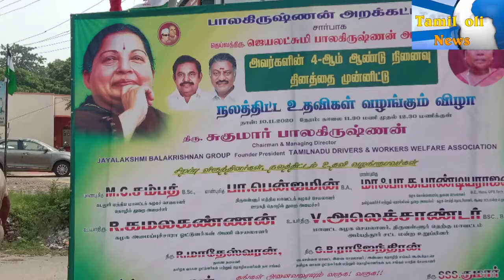தெய்வத்திரு ஜெயலட்சுமிபாலகிருஷ்ணன்அம்மா அவர்களின், நான்காம் ஆண்டு நினைவு தினத்தையொட்டி நல உதவிகள்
வேலப்பன் சாவடியில் ஏழை எளிய மக்களுக்கு நலத்திட்ட உதவிகள்

சென்னையில் பிரபல தொழில் நிறுவனமான ஜெயலட்சுமி பாலகிருஷ்ணன் குழுமத்தின் ஒரு அங்கமாக பாலகிருஷ்ணன் பவுண்டேஷன் என்ற அறக்கட்டளை இயங்கி வருகிறது கடந்த 10 ஆண்டுகளாக பாலகிருஷ்ணன் அறக்கட்டளையானது ஏழை குடும்பங்களுக்கும் ஏழை மாணவர்களின் கல்வி வளர்ச்சிக்காகவும் செயல்பட்டு வருகிறது இதன் நிறுவனத் தலைவராக திரு சுகுமார் பாலகிருஷ்ணன் அவர்கள் இருக்கிறார்கள். இந்த அறக்கட்டளை பல்வேறு காலங்களில் பல்வேறு இடங்களில் ஏழை எளிய மக்களுக்கு நலத்திட்ட உதவிகளை செய்துள்ளது குறிப்பாக கொரோனா போன்ற இயற்கை பேரிடர் காலங்களில் ஏழை மக்களுக்கு நலத்திட்ட உதவிகளை செய்துள்ளது. இதன் சேவையானது சென்னை மதுரை மற்றும் தமிழ்நாட்டில் மட்டுமல்லாது மும்பை போன்ற பெரு நகரங்களிலும் இதன் சேவை தொடர்கிறது இதன் தொடர்ச்சியாக ஜெயலட்சுமி பாலகிருஷ்ணன் அம்மாள் அவர்களின் நான்காம் ஆண்டு நினைவு தினத்தையொட்டி சென்னையில் பல்வேறு இடங்களில் ஏழை எளிய மக்களுக்கு நலத்திட்ட உதவிகளை செய்து வருகிறது ஏற்கனவே இரண்டு இடங்களில் பெரம்பூர் மற்றும் இருங்காட்டுக் கோட்டையில் நலத்திட்ட உதவிகள் செய்து முடித்துள்ள நிலையில் தற்போது மூன்றாம் நாள் நிகழ்ச்சியாக சென்னை வேலப்பன்சாவடி இல் அமைந்துள்ள அரசன் மகாலில் நேற்று நலத்திட்ட உதவிகள் வழங்கும் விழா நடைபெற்றது இதில் சிறப்பு விருந்தினர்களாக அமைச்சர் பெருமக்கள் கலந்து கொண்டனர் விழாவில் நலத்திட்ட உதவிகள் வழங்கிய அமைச்சர்கள் மாண்புமிகு எம் சி சம்பத் M.C.sampath தொழில்துறை அமைச்சர் மாண்புமிகு அமைச்சர் பெஞ்சமின் ஊரக தொழில் துறை அமைச்சர் மாண்புமிகு திரு மா பா பாண்டியராஜன் Minister Mafoi.K.Pandiyarajan., தொழில்துறை அமைச்சர் மற்றும் அம்பத்தூர் சட்டமன்ற உறுப்பினர் திரு வி அலெக்சாண்டர் ஆகியோர் சிறப்பு விருந்தினர்களாக கலந்து கொண்டு விழாவை சிறப்பித்தனர் மற்றும் தமிழக வாகன ஓட்டுநர்கள் மற்றும் தொழிலாளர்கள் நலச் சங்க நிறுவன தலைவர் திரு சுகுமார் பாலகிருஷ்ணன் மற்றும் துணைத்தலைவர் திரு மாதேஸ்வரன் அவர்கள் விழாவிற்கு தலைமை தாங்கினர்.
சென்னையில் பிரபல தொழில் நிறுவனமான ஜெயலட்சுமி பாலகிருஷ்ணன் குழுமம் கடந்த 18 ஆண்டுகளாக இயங்கி வருகிறது. இந்நிறுவனத்தின்
ஒரு அங்கமாக பாலகிருஷ்ணன் பெளண்டேசன் கடந்த 10 ஆண்டுகளாக ஏழை மக்களின் வறுமையே போக்கும் நோக்கிலும் ஏழை குழந்தைகளின் கல்வி வளர்ச்சிக்காகவும் ஏழை மாணவர்களின்
மேற்படிப்பு செலவிற்காகவும் உதவும் நன்னோக்கத்தோடு செயல்பட்டு வருகிறது. இதன் நிர்வாக இயக்குனராகவும், நிறுவன தலைவராகவும் திரு. சுகுமார் பாலகிருஷ்ணன் அவர்கள் இருந்து
வருகிறார்கள். ஏழைகளின் துயர் துடைக்கும் தூய உள்ளம் கொண்ட திரு சுகுமார் பாலகிருஷ்ணன் அவர்கள் கடந்த 10 வருடங்களுக்கும் மேலாக இந்த நற்சேவைகளை பாலகிருஷ்ணன் பெளண்டேசன் என்ற அறக்கட்டளையின் மூலம் செய்து வருகிறார்...